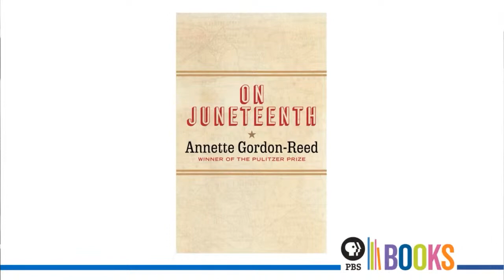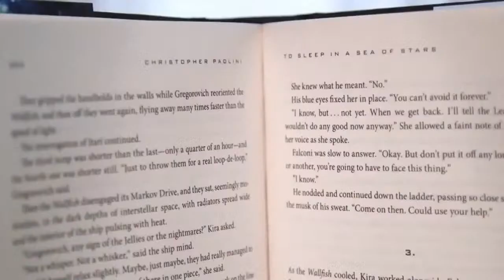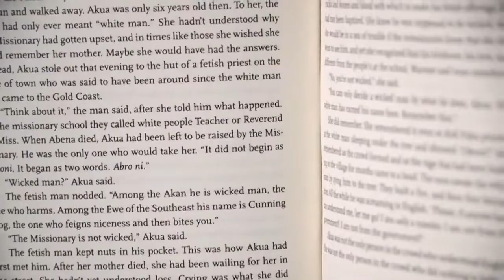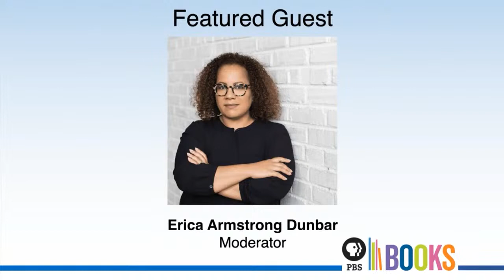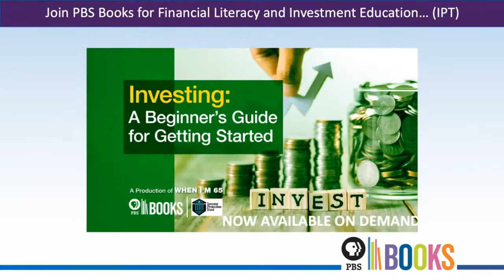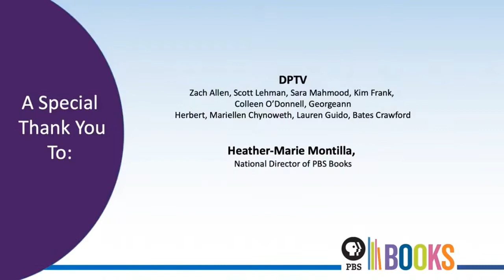Juneteenth-Annette Gordon Reed Rebroadcast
In collaboration with WETA, PBS Books is honored to rebroadcast this virtual engagement event with author Annette Gordon-Reed on Monday, June 19 at 8pm ET.

Weaving together American history, dramatic family chronicle, and searing episodes of memoir, Annette Gordon-Reed’s On Juneteenth provides a historian’s view of the country’s long road to Juneteenth, recounting both its origins in Texas and the enormous hardships that African Americans have endured in the century since, from Reconstruction through Jim Crow and beyond.

ABOUT THE AUTHOR: Annette-Gordon Reed
Annette Gordon-Reed is the Carl M. Loeb University Professor at Harvard University. A revered historian, Gordon-Reed won sixteen book prizes, including the Pulitzer Prize in History in 2009 and the National Book Award in 2008, for The Hemingses of Monticello: An American Family (W.W. Norton, 2008).

Her book On Juneteenth is a detailed story of Juneteenth's essential importance to American history.  A selected list of her honors includes a fellowship from the Dorothy and Lewis B. Cullman Center for Scholars and Writers at the New York Public Library, a Guggenheim Fellowship in the humanities, a MacArthur Fellowship, the National Humanities Medal, the National Book Award, the Frederick Douglass Book Prize, the George Washington Book Prize, and the Anisfield-Wolf Book Award.